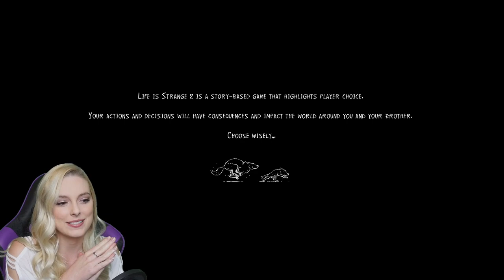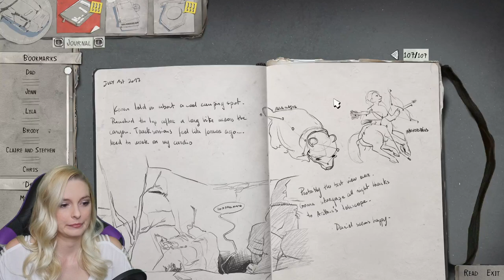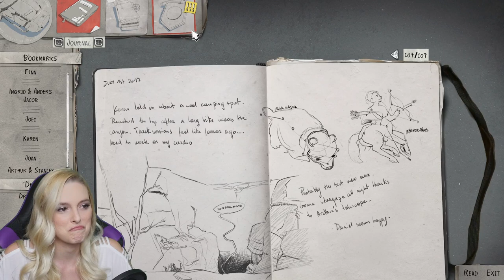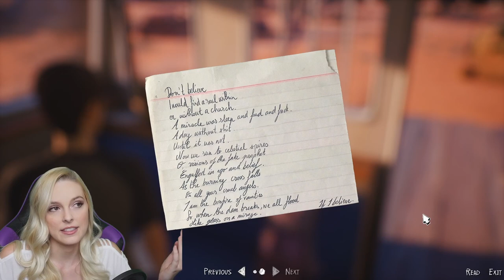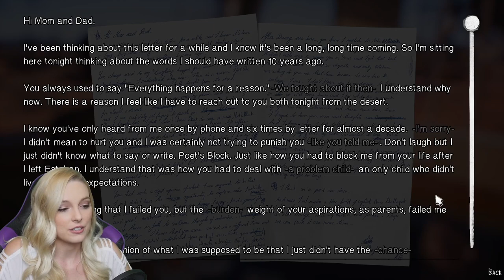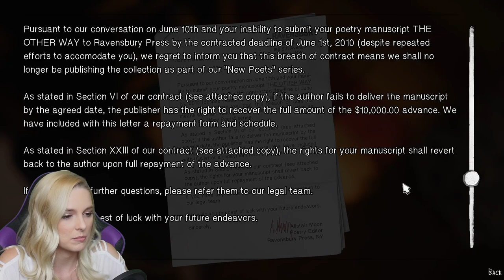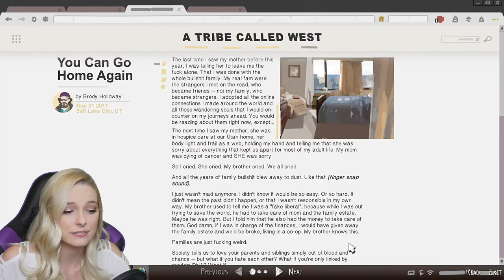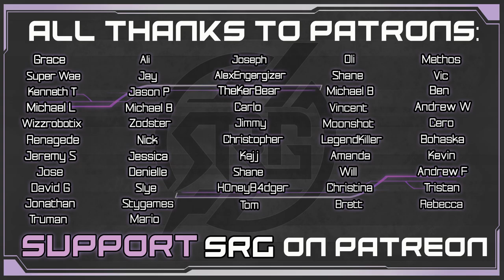Wolves In The Desert - Life is Strange 2 Episode 5 Pt 1 - Blind Story Gameplay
Sean & Daniel work to repair their relationship 7 weeks after the intense ending in episode 4. We enjoy some desert camping together, then they head into a desert living compound. Sean explores the compound and gets us caught up on the past 7 weeks. We also get an update on Brody!